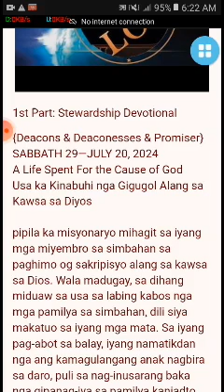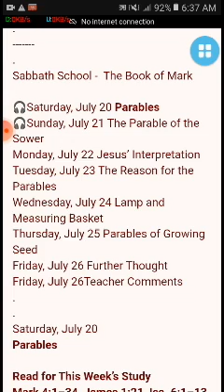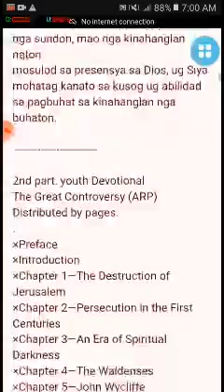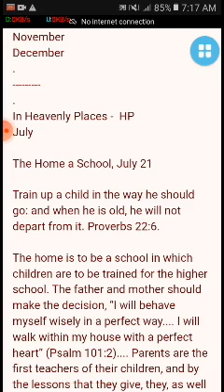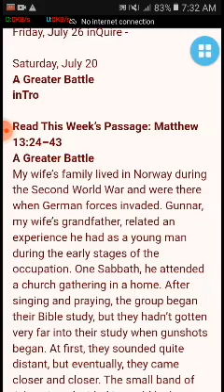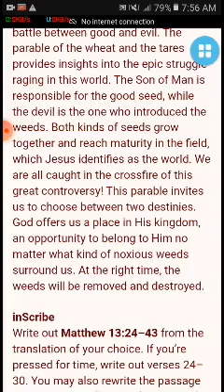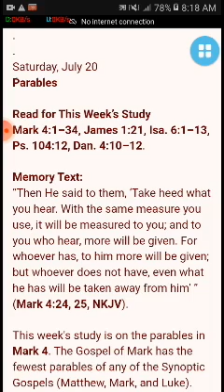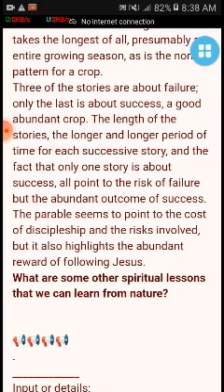Lesson 4: Parables | The Parable of the Sower | sunday's Marathon Lesson karon. LOD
Happy mostly Cloudy friday's hearers and Lessoner

✍️ Heptalogy Edition ✍️

🏠 Devotional- Jul. 20-26, 2024. Stewardship Devotional | The Great Controversy (ARP) |

In Heavenly Places | Inverse | Cornerstone Connection, Sabbath School Lesson

Xpsundown Sunday-L3-Q3-2024 | STEWARD | GC (ARP) | HP | SSL

Input / legend complete

✍️1st Part: STWD | 29 Weeks onwards 🙏

🎧SABBATH 29—JULY 20, 2024

A Life Spent For the Cause of God

Usa ka Kinabuhi nga Gigugol Alang sa Kawsa sa Diyos

Chapter 36—The Impending Conflict

 (summary pages 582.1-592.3) note 7/17/24

🎧The Home a School, July 21

3rd Quarter: Stories That Transform

Lesson 4: Caught in the Crossfire

Jul 20 - Jul 26

🎧Saturday, July 20 Intro - A Greater Battle

🎧Sunday, July 21 Ingest - The Age-old Question of Evil

✍️5th part:

Cornerstone Connection

3rd Quarter: "Back to the Future"

Lesson 4: Be swayed and besieged

🎧Sabbath Read Romans 12:2.

🎧Sunday Read Jeremiah 37–39.

3rd  Quarter: The Book of Mark

Lesson 4: Parables

🎧Saturday, July 20 Parables

🎧Sunday, July 21 The Parable of the Sower

Title:  Lesson 4: Parables | The Parable of the Sower |  sunday's Marathon Lesson karon. LOD

PreachTheWord: 02:46:46 min.

Files Size:. ... 203 mb